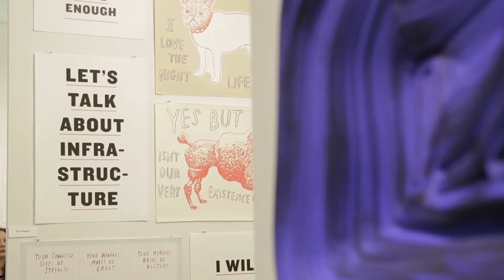Art on Paper hosts an international art fair at Pier 36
Art on Paper presented its third annual fair at Pier 36 in New York.
The Art on Paper’s exhibiting galleries featured work by artists who look to paper as a major influence in their sculpture, drawing, painting and photography. The focus was on modern and contemporary art.